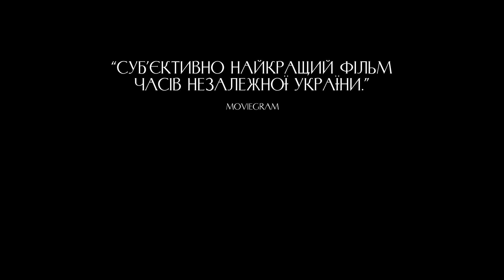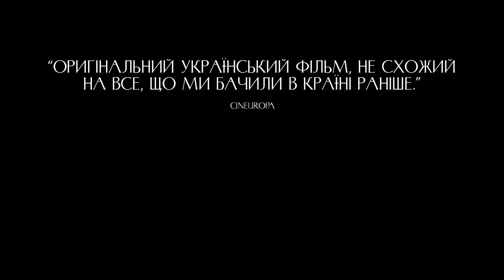Памфір - офіційний трейлер №2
Дивіться фільм «Памфір» у кінотеатрах «Планета Кіно» з 23 березня 2023 року.
Жанр: українське, драма
Режисер: Дмитро Сухолиткий-Собчук
В ролях: Олександр Яцентюк, Соломія Кирилова, Станіслав Потяк, Мирослав Маковійчук, Олена Хохлаткіна, Іван Шаран

Леонід (Олександр Яцентюк) повертається із заробітків в рідне буковинське село на зимові свята. Дружина вмовляє більше нікуди не їздити, та й син Назар (Святослав Потяк) не хоче відпускати батька. Хлопець обирає ризикований спосіб завадити від’їзду – намагається спалити документи. Через необачність підлітка спалахує пожежа. Леонід обіцяє компенсувати усі збитки. Грошей на це піде чимало, тож він згадує часи, коли більшість місцевих знало його не як добропорядного сім’янина Леоніда, а як Памфіра, якому немає рівних у контрабанді та незаконному перетині кордону.

Драму «Памфір» зняли у копродукції Україна, Франція, Польща, Чілі та Люксембург. Проект був серед переможців конкурсного відбору Держкіно. Також у виробництві взяв участь Український культурний фонд. Режисером та сценаристом виступив українець Дмитро Сухолиткий-Собчук. Знімали на Буковині у 2020 року з дотриманням усіх обмежень, спричинених пандемією.